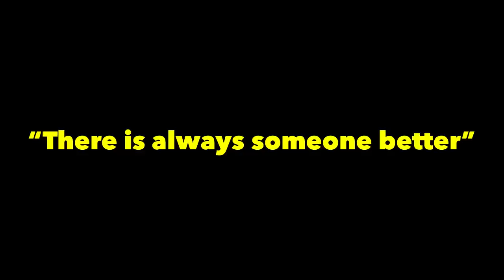Crew Challenge ASIA FINALS | PUBG MOBILE | The Brawlers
Yooo guys here is the video you all had been waiting for.
I hope you all will love it.